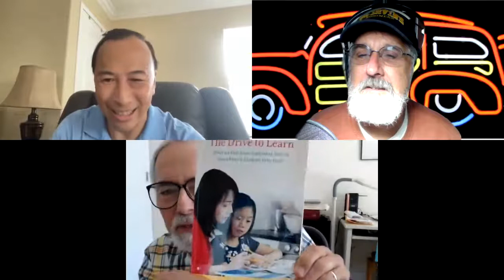Health Talks w/Dr. Trinh-PART THREE w/Dr.Grove-MIRROR FOR AMERICANS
Join us as we dive deeper into how our culture affects our educational system. And how America compares with most Asian cultures when its comes to "priority" and "passion" for education.  And "pushing kids to succeed" at school (and the different strategies used to achieve that goal in Asian countries). As we continue our conversation with Dr. Grove on his books like MIRROR FOR AMERICANS.